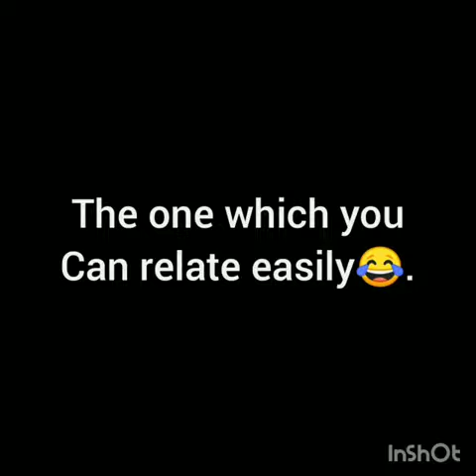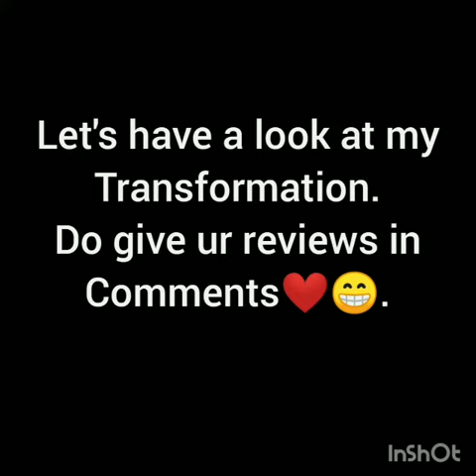Chirag Gandhi (Talent Hunt Competition-2K20)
Online Video Performance for Talent Hunt-2020 Competition

If you like performance please do like.